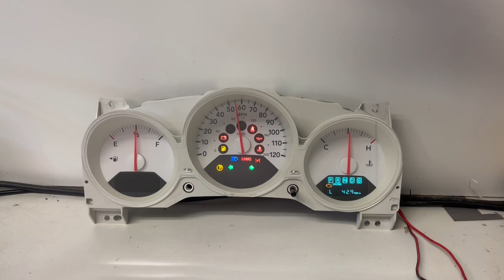2007-2009 DODGE CALIBER USED DASHBOARD INSTRUMENT CLUSTER TEST